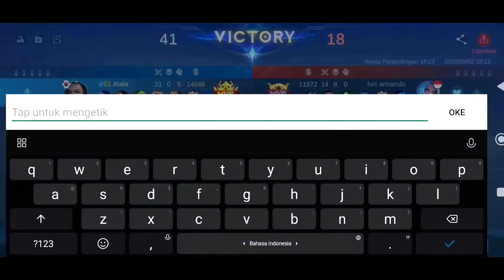¡ES LA MAS RAPIDA DE LA HISTORIA! BENEDETTA TOP 1 GLOBAL 94.6% WINRATE | MOBILE LEGENDS